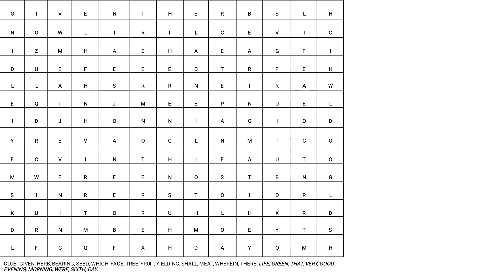Biblical Crossword Puzzle #11